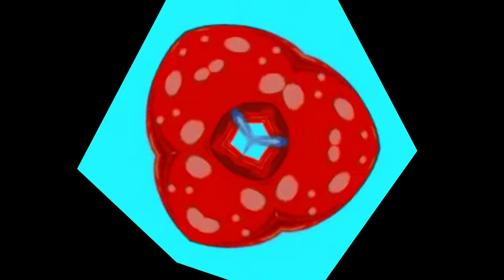Re upload: Rounded Hotel Mario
Re upload from michaelosky productions alt